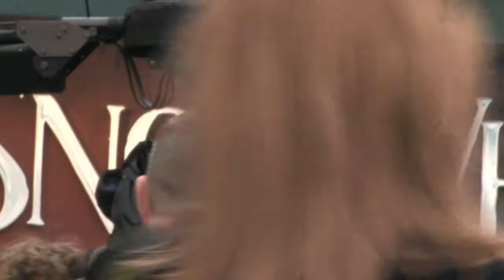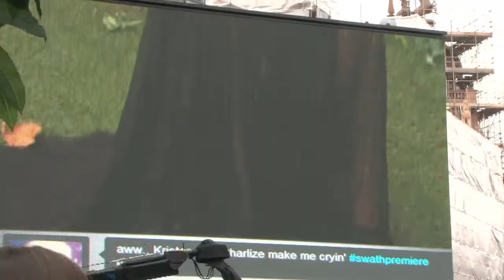Snow White and the Huntsman - UK premiere 2012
Kristen Stewart and Rupert Sanders at the London premiere of Snow White and the Huntsman 2012